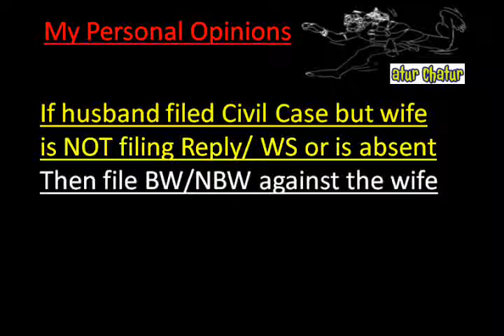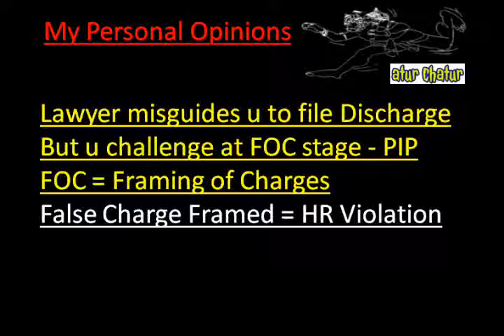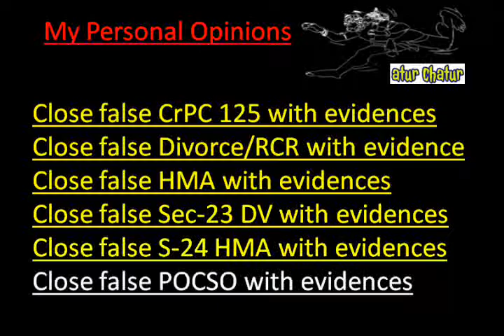Moreno Valley Top Lawyer NRI Legal Services Best Advocates Non Resident Indian Law Firm India